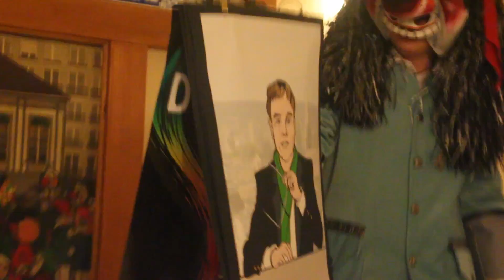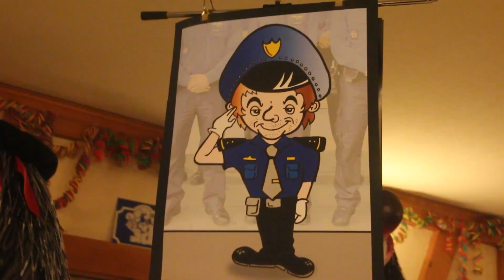Schnapsbagge an dr 18-ti Mohrelochete 2013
Im Mohreloch